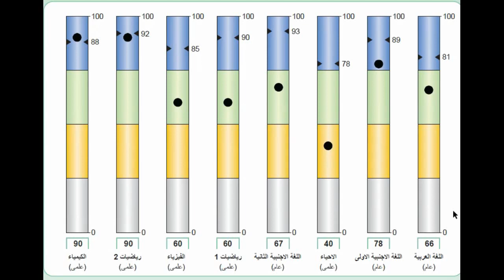معنى الألوان فى نتيجة امتحانات التابلت الالكترونية للمرحلة الثانوية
شرح معانى الالوان التى تظهر فى نتيجة طلاب الصف الأول والثانى الثانوى